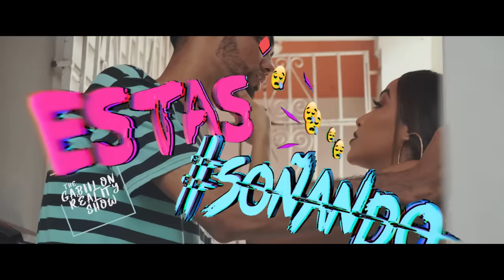Jay Wheeler - Quédate Sola (Video Oficial)